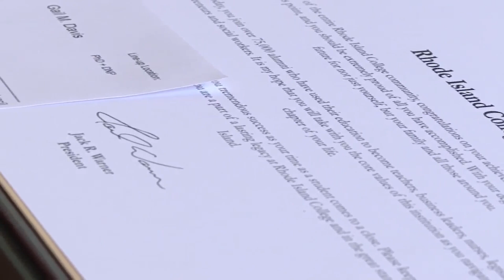Woman, 71, graduates from Rhode Island College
A 71-year-old Cumberland woman is living proof that you're never too old to fulfill your dreams.